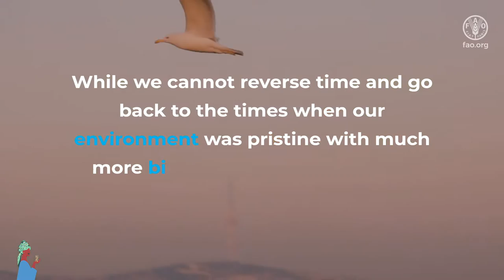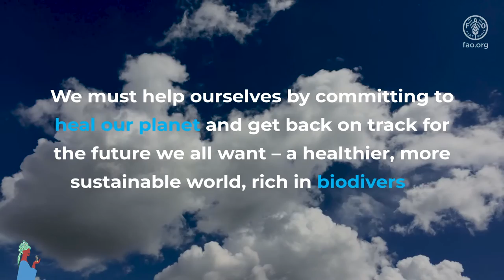World Environment Day Message from Secretary Kent Nnadozie of the International Plant Treaty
Message from the International Treaty on Plant Genetic Resources for Food and Agriculture on the occasion of World Environment Day 2021.